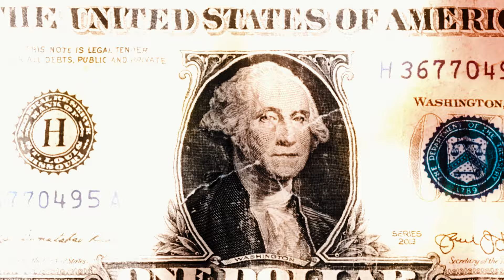Eyez Wavvy -Strachie Bunker | shot by @ScholarKidVisuals | prod by Chris Nettles on the beat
Only on YouTube off my new project...
           "BackpackHustleVol.3"
                   by: EyezWavvy

!COMING SOON!

Visual Shot by : ScholarKidVisuals

BackpackHustleVol.3 #

Download STR8BUSINESS™ PART 1.5 The EP for Free on Bandcamp !

Link's Posted Below !

EYEZ WAVVY™ 🔥 - Recording Artist (Singer/Songwriter) , Audio Engineer , Producer , Graphic's Designer , Fashion Designer , Entrepreneur , Investor , and the CEO/Founder of Charge Gang Bang Entertainment™ , as well as 28 Gramz™ the Clothing Line. EyezWavvy™ 💪 ChargeGang™ 🎶